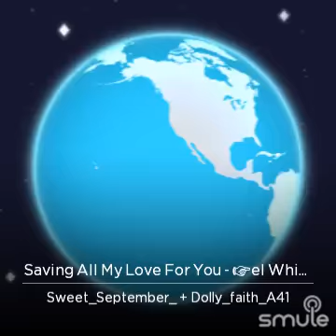Saving All My Love For You ☞el☸ Whitney Houston ☸ka☜ Dolly_faith_A41 duet w/ Sweet september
Saving all my Love for you Whitney Houston Dolly_faith_A41 duet w/ Sweet september